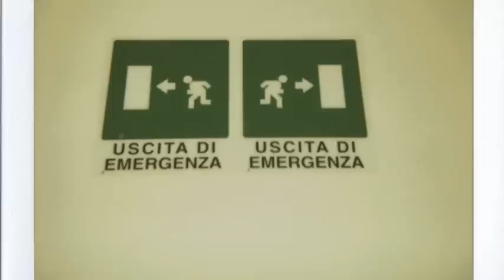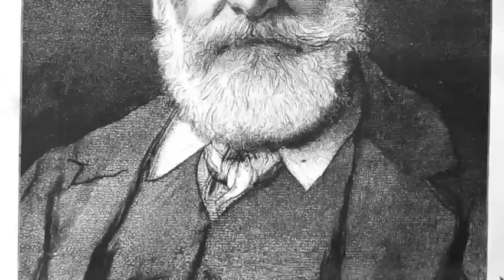fuori dal biz.m4v